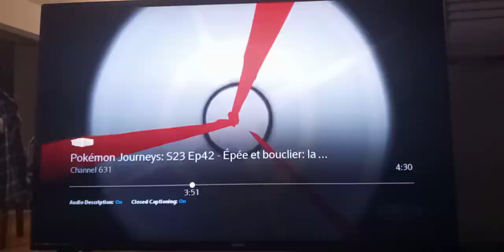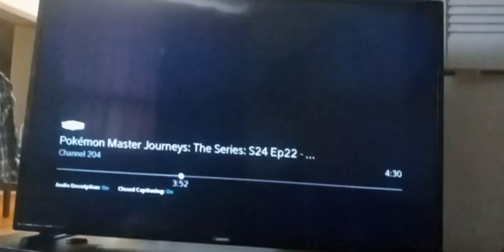radicate, morpeko & pigiotto & Raichu vs. centiskorch & yan luo shi Pokemon journey